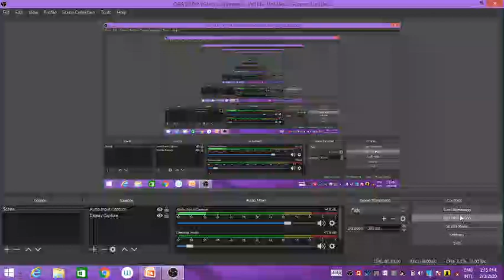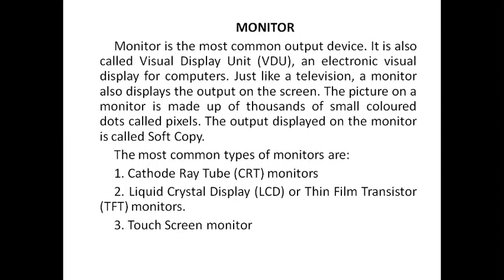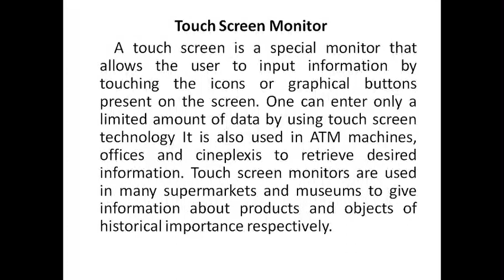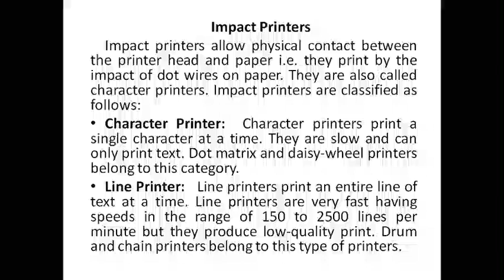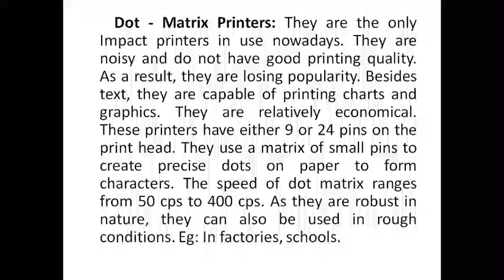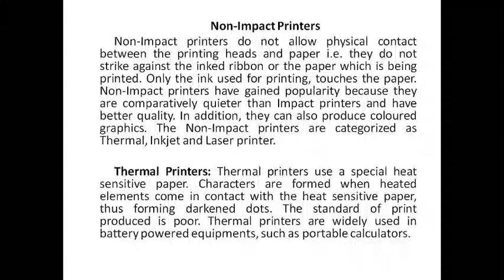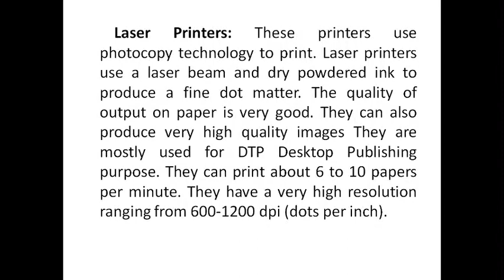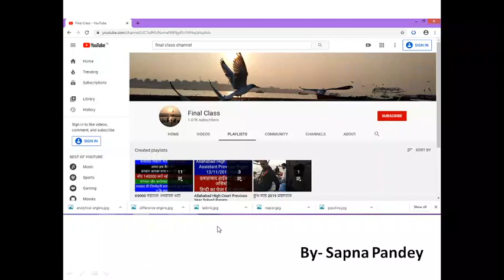Computer Fundamental | Output Devices | For CCC, O LEVEL, PGDCA, SSC, Bank, Railway, RO, ARO, ADCA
Dear students This is the Fifth Class of the Computer Fundamentals series. Here we learn about Output Devices.

If you have any confusion and query then freely ask in comment section. Your valuable suggestions are important to us.